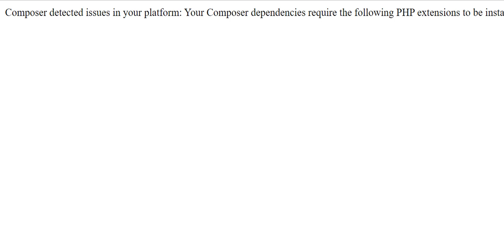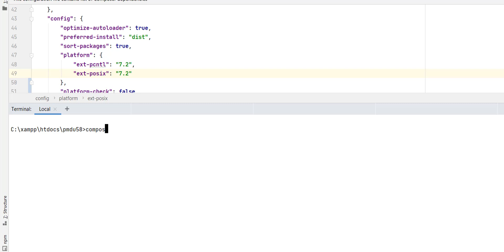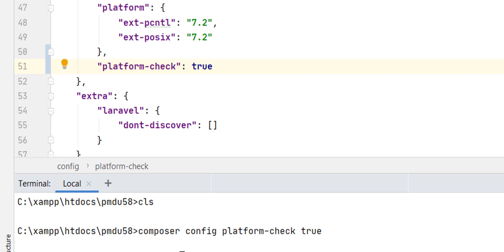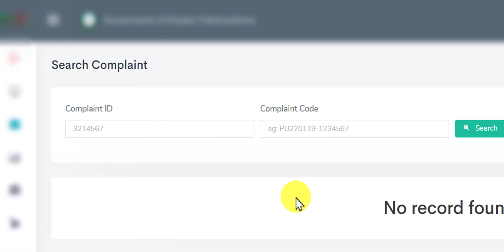how to solve composer detected issues in your platform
Explained how you can solve composer detected issues in your platform: Your composer dependencies require the following PHP extension to be installed...
by applying 1 single composer config command you can turn off platform check.